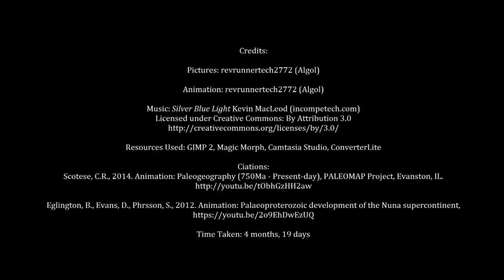Plate tectonic supercycle | Earth Hazards | meriSTEM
Professor John Mavrogenes from the Australian National University (anu.edu.au) provides an overview of the plate tectonic supercycle and its effect on climate change. This is part of a series of educational videos on natural and human activities' impact on climate change.

This video touches on the following curriculum descriptors:
Natural processes (for example, oceanic circulation, orbitally-induced solar radiation fluctuations, the plate tectonic supercycle) and human activities contribute to global climate changes that are evident at a variety of time scales (ACSES104)